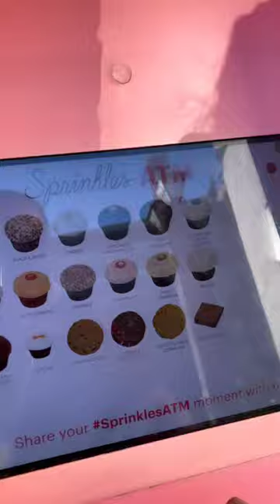Sprinkles Cupcake ATM at Disney Springs in Orlando, Florida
Have you ever used a cupcake ATM? 🧁🧁🧁
This was our first time. It was so cool and surprisingly tasty. The frosting was delicious.